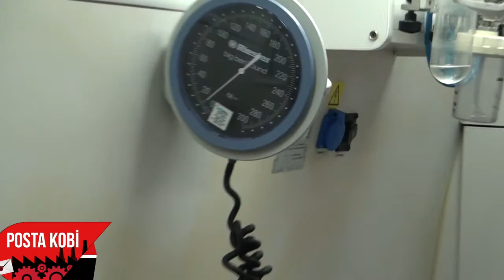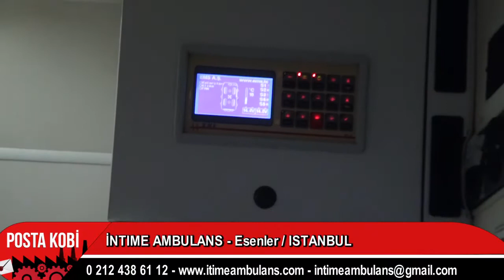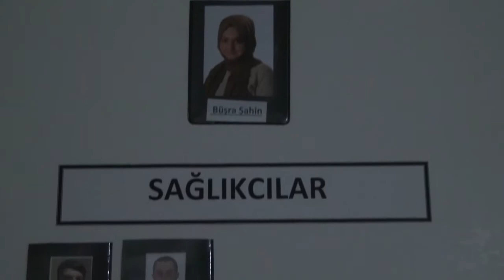PROFESYONEL HİZMET | İNTİME AMBULANS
İstanbul Esenler bölgesinde faaliyet gösteren sektörün önde gelen isimlerinden “ İntime Ambulans” firma sahibi Murat Salihoğlu, vermiş oldukları hizmetleri Posta Kobi'ye anlattı.